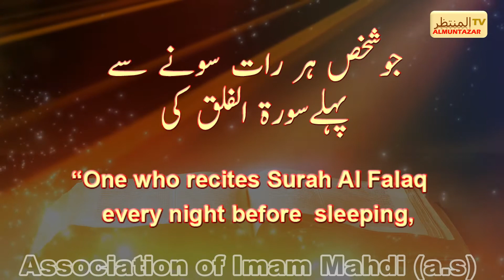Virtues of Holy Quran - clip 4 (Benefits of Surah Al Falaq - سورہ الفلق کے فائدے)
Al Muntazar TV presents:

صلي ألله عليك يا ولي العصر (عج) ادركنا

Imam Jafar Sadiq (a.s.) says,
"The Quran is a covenant of God for His servants. It is necessary for the Muslims to read this covenant and recite fifty verses every day."
• Al-Kaafi, vol. 2, p. 609

May Allah Grant us Taufeeq to cling on to Quran and Ahle Bait (a.s.) till our last breath.

📖 Virtues of Holy Quran
قرآن مجيد کی فضیلت

Clip: Benefits of Surah Al-Falaq -
سورة الفلق کے فائدے

Courtesy: Association of Imam Mahdi (a.s.)